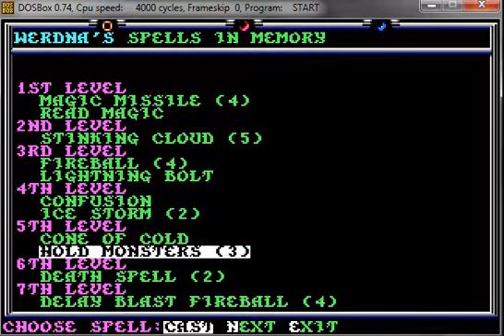Let's Play Death Knights of Krynn [DE] 56 Lord Soth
See you in Ravenloft!